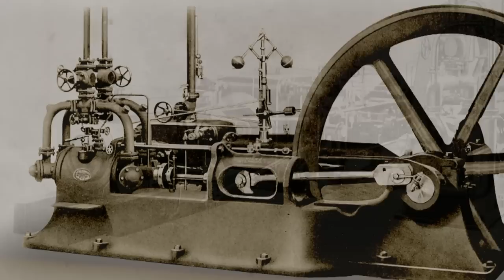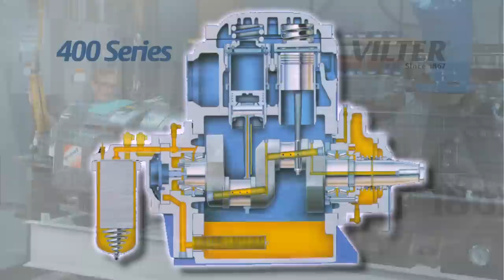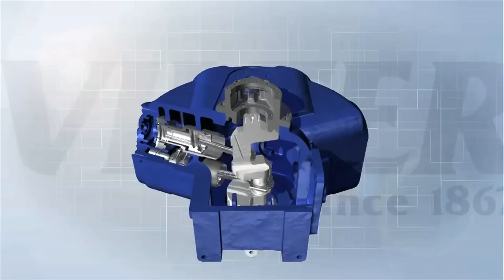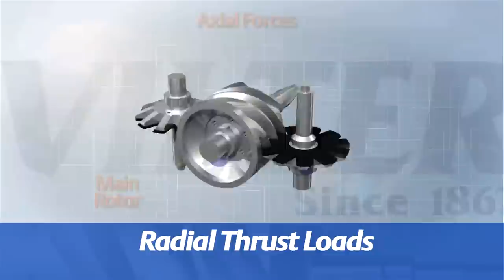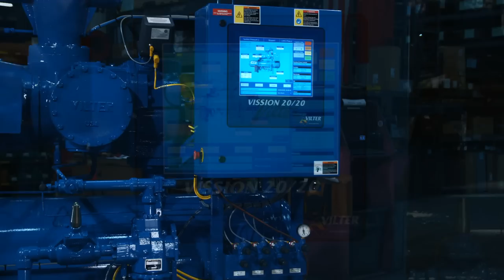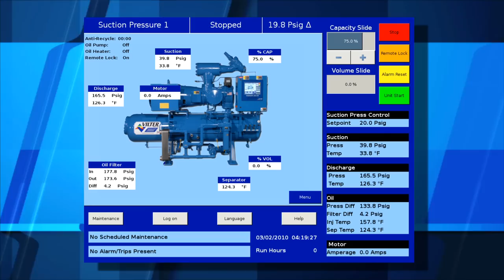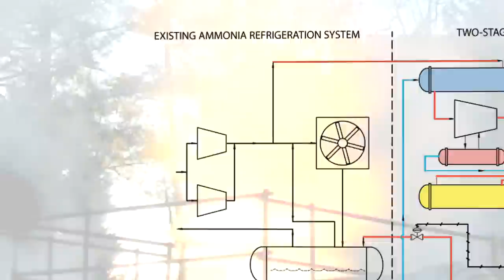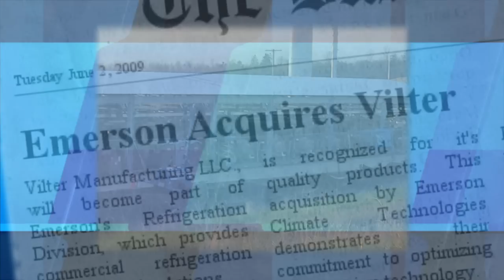Vilter Corporate Video 2010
Vilter Manufacturing LLC, a business of Emerson Climate Technologies, maufactures compressors for industrial refrigeration, gas compression and industrial heat pumps.